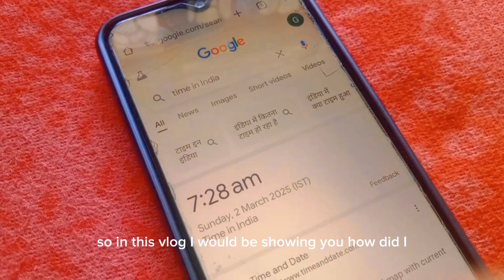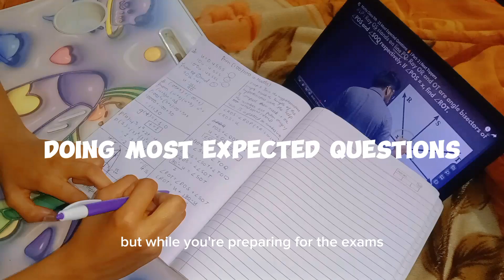Will I PASS My Class 9 CBSE Maths Exam? | ft. @NextToppers23 | Ritu's Vibe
Watch as I take on the Class 9 CBSE Maths Exam with the help of @NextToppers23! Will I pass? Tune in to find out in this exciting video!